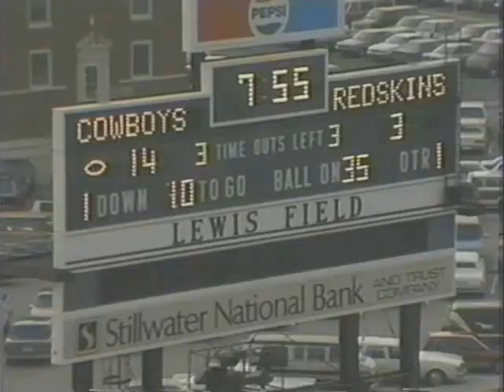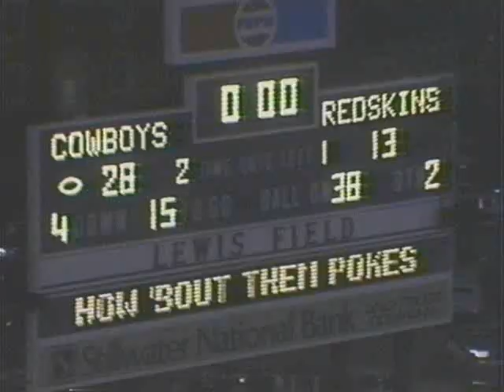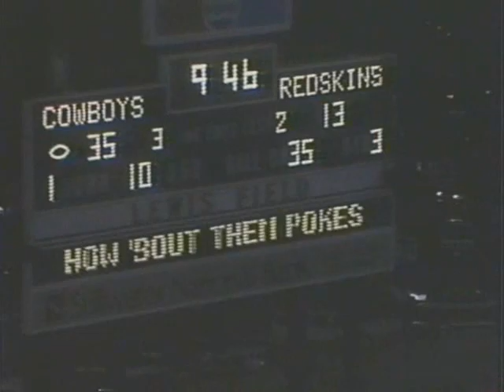That Heisman Season (clip 1)